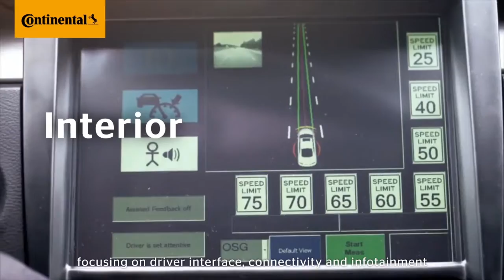Shaping The Automotive Landscape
We develop pioneering technologies and services for sustainable and connected mobility of people and their goods. Founded in Hanover, Germany, in 1871, we are one of the world’s leading automotive supplier we offer safe, efficient, intelligent, and affordable solutions for vehicles, machines, traffic and transportation and have done for over 150 years.

Our tyres business division has 24 production and development locations worldwide. We are one of the leading tyre manufacturers with more than 56,000 highly skilled employees. We rank among the technology leaders in tyre production and offer a broad product range for passenger cars, commercial and special-purpose vehicles, as well as two-wheelers. Through continuous investment in research & development, we make a major contribution to safe, cost effective and ecologically efficient mobility. Our portfolio of our tyre business division includes services for the tyre trade and fleet applications, as well as digital management systems for tyres.